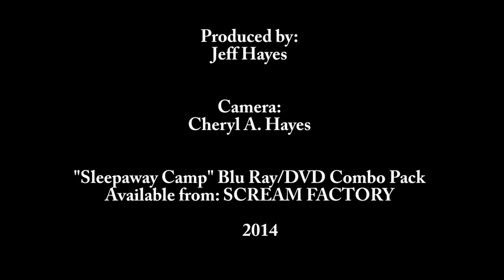Behind The Scenes with Aunt Martha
Behind The Scenes of the "Sleepaway Camp Blu Ray/DVD" with Desiree Gould ("Aunt Martha") and producer Jeff Hayes.